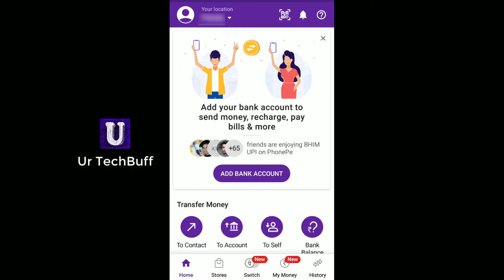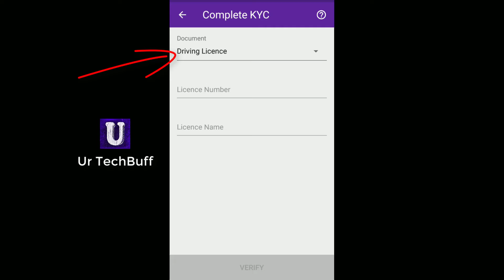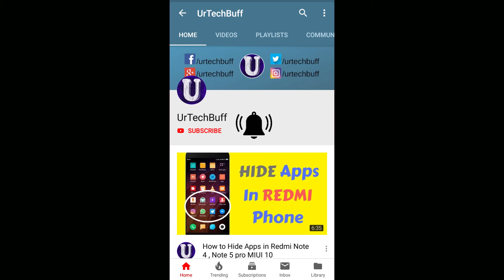Phonepe Kyc कैसे करे | Activate Phonepe wallet KYC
Aaj ki video ka topic hai phonepe kyc kaise kare. Agar aapne ek new phonepe account banaya hai aur aap uske wallet ko KYC karke activate karna chahte hain to ye tutorial aap ki help karega.

Online phonepe kyc karna bahut asan hai. Minimum/Basic phonepe kyc aap ghar baithe app ke andar di gayi setting me jaa ke kar sakte hain.

Iske liye aapke pas voter id card, passport, driving licence, pan card, nrega job card number inme se koi ek document hona jaruri hai.

Puri jankari ke liye video last tak dekhe.